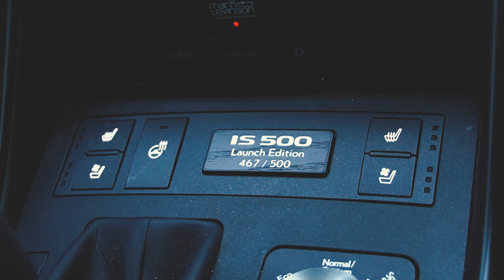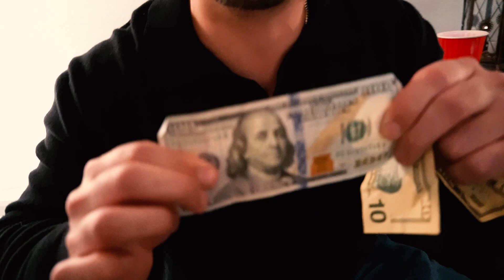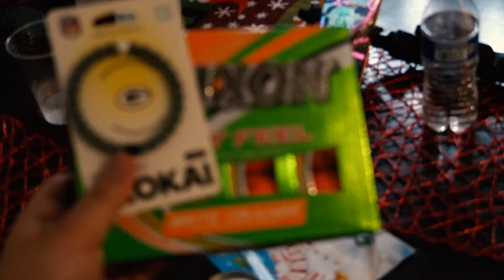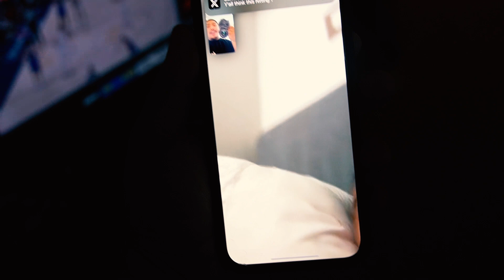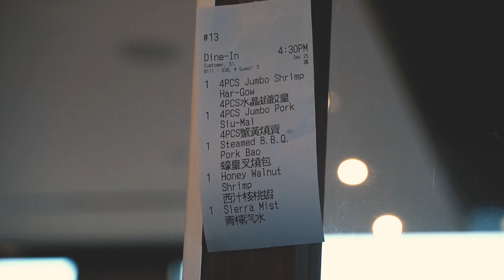VLOGMAS: PRIZEPICKS STOLE CHRISTMAS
First I just wanted to say I hope you all had a very Merry Christmas.
We have finally reached the end of VLOGMAS but that doesn't mean our journey is over. I plan on uploading more content all of 2024!